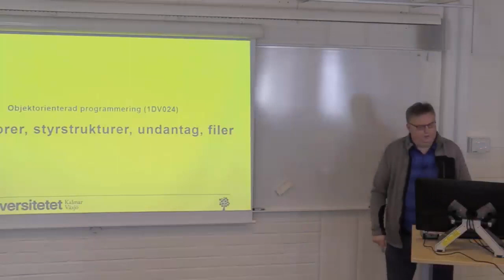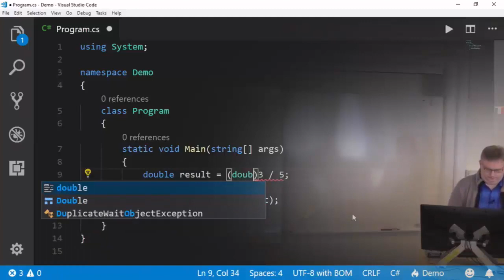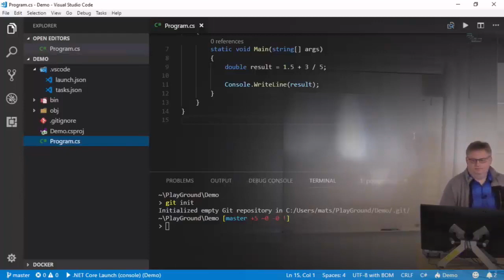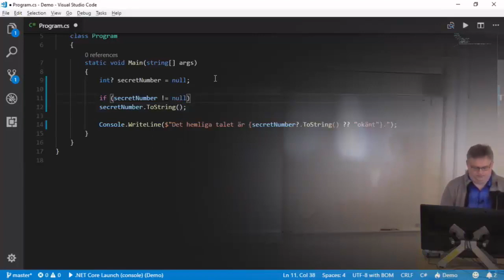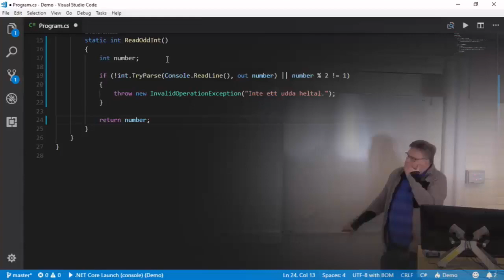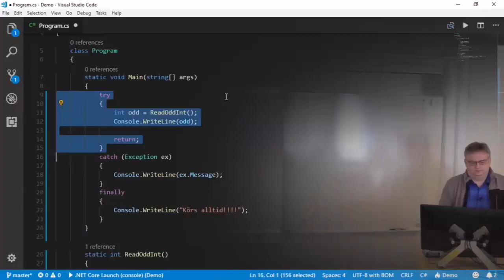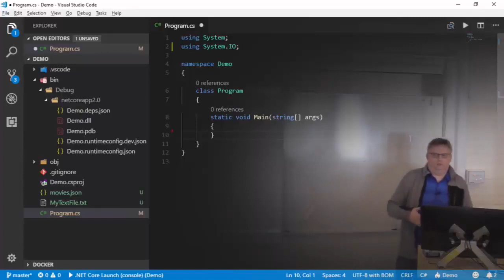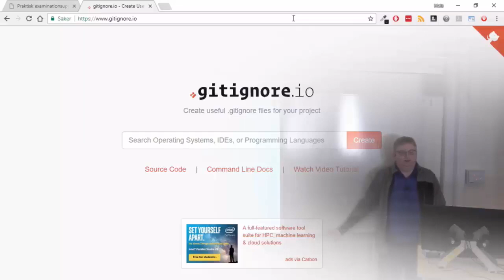1DV024 - Föreläsning 1 - Operatorer, styrstrukturer, undantag, filer